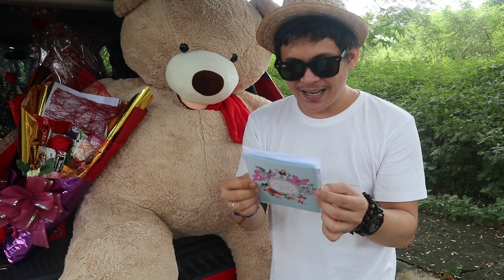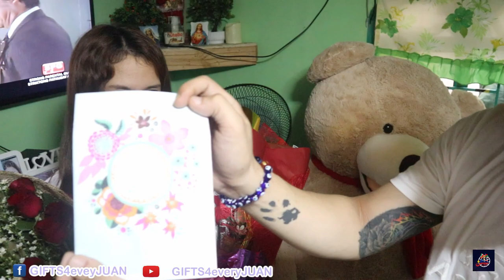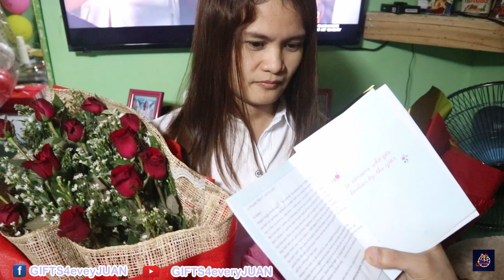ARiz Aguirre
HOW?!

📱m.me/gifts4everyjuan.ph.